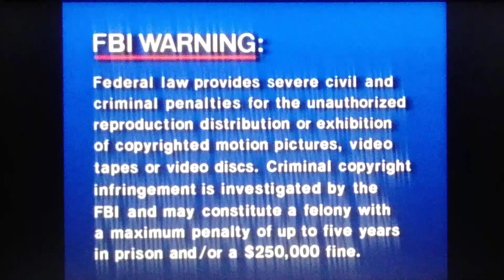Opening to Elmo's World: Food! 2001 DVD